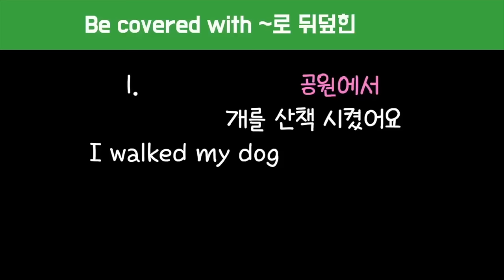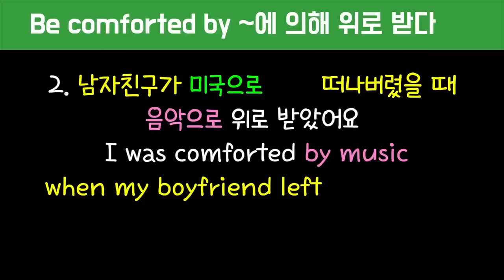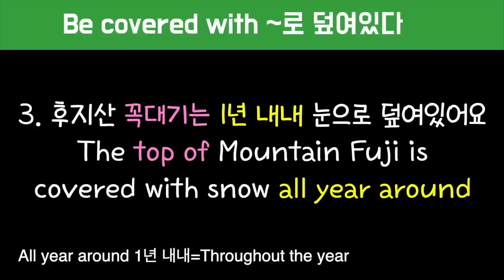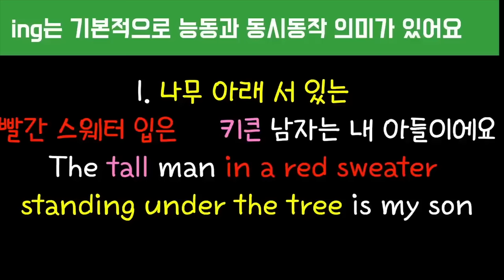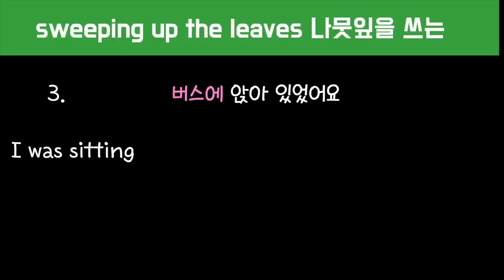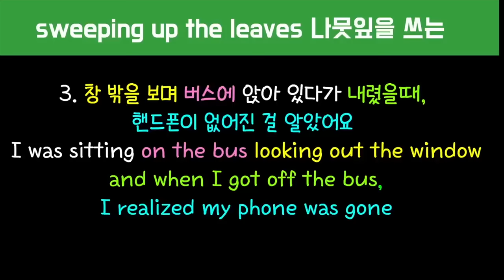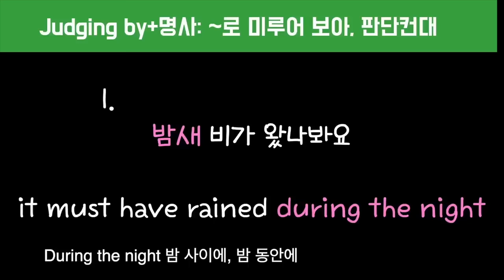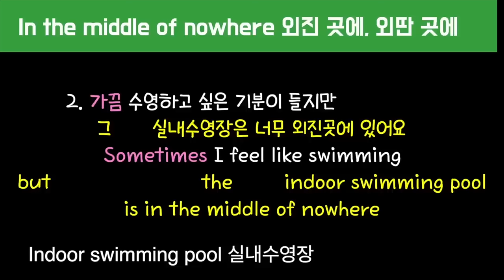[로지스쿨]29탄 영어뇌 만드는 방법#141~#143